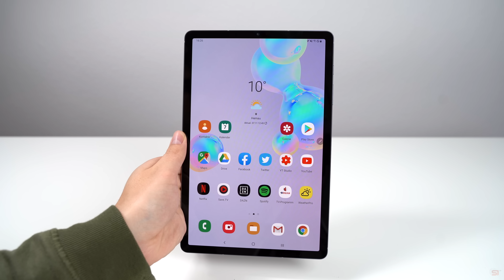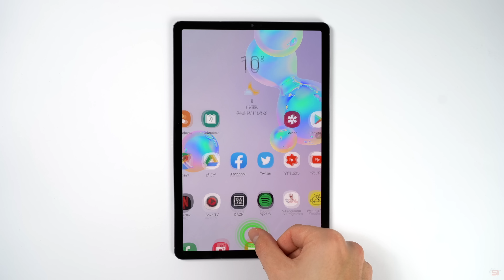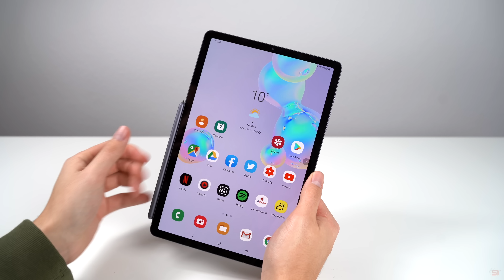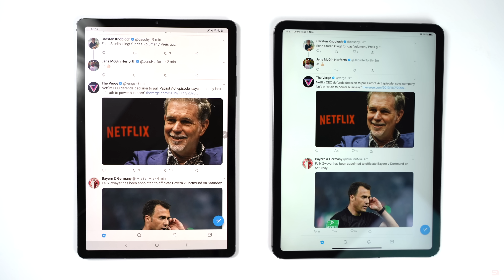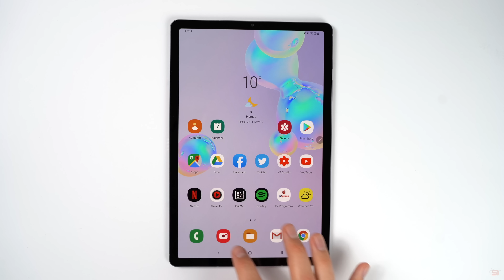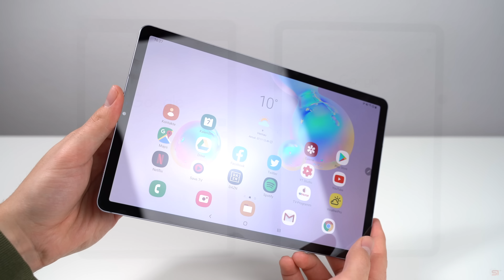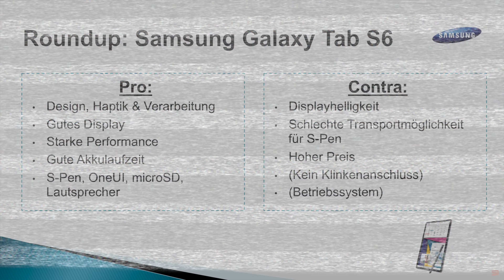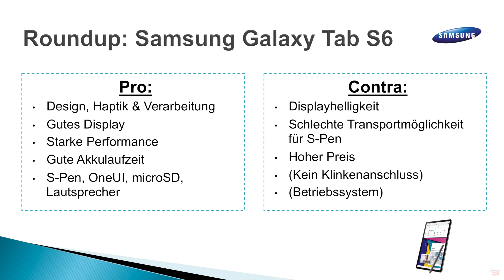Das beste Android Tablet - Samsung Galaxy Tab S6 Review (Deutsch) | SwagTab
In diesem Video seht ihr einen ausführlichen Test des Samsung Galaxy Tab S6 in deutsch